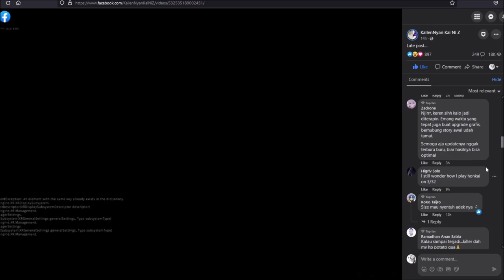Gue Salah Besar Soal Ini...